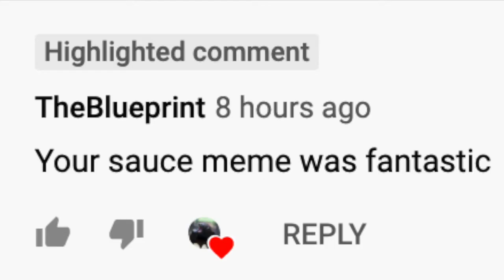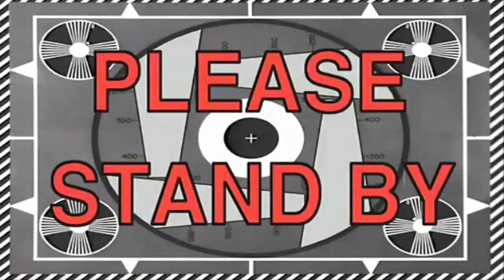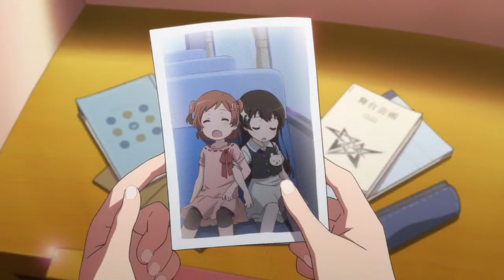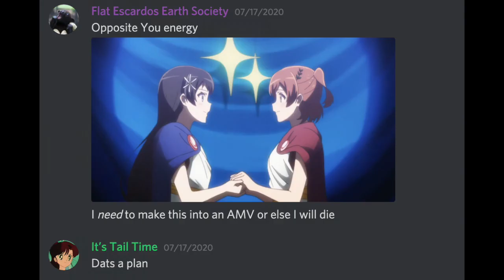Revue Starlight YTP/Crack: Let's Go Thespians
By popular demand! And since it's a show about putting on musicals, I added a ton of musical references. This is the closest thing I'll get to theatre camp this summer, so :,)

Note: Karen Aijo does not speak French

I hope you all like my sauce meme